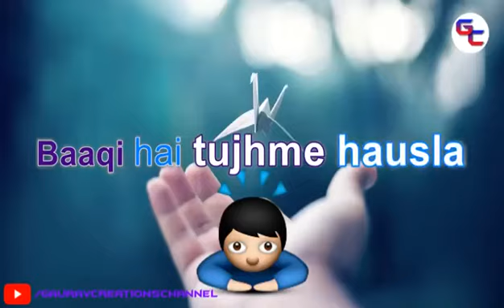Ghayal parinda hai tu...... Best song for whatsapp 👌👌👌👌👌